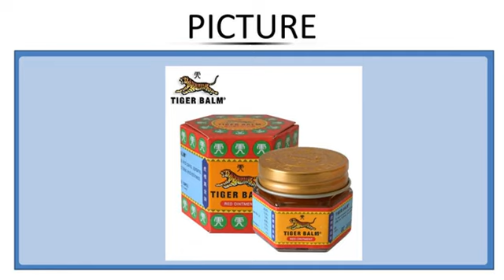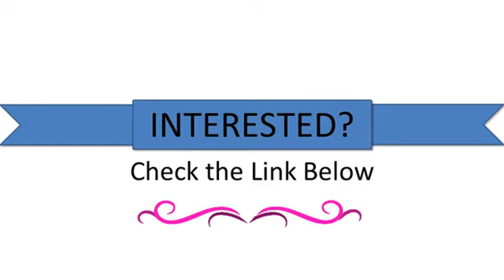100% Original 19.4g Red Tiger Balm Ointment Thailand Painkiller Ointment Muscle Pain Relief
100% Original 19.4g Red Tiger Balm Ointment Thailand Painkiller Ointment Muscle Pain Relief Ointment Soothe itch